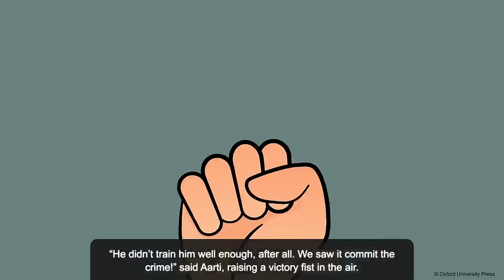Class 4 The Case of The Candy Bandit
Class - 4

The Case of The Candy Bandit